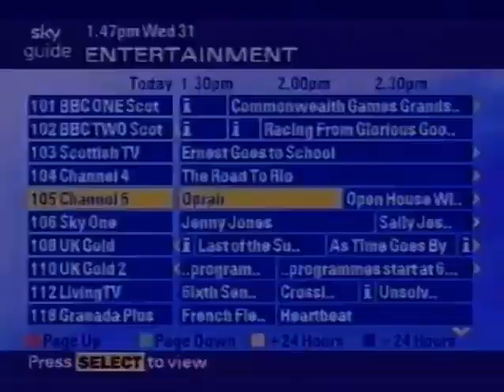Sky Guide 2002